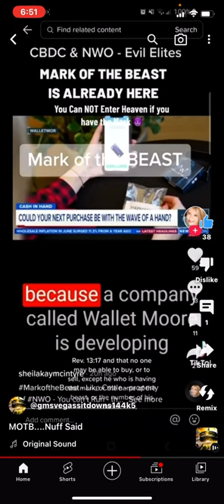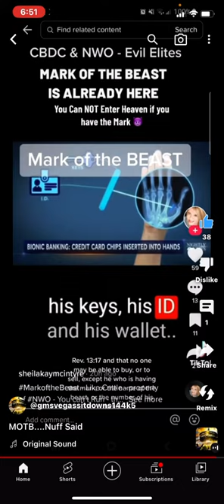Repost @gmsvegassitdowns144k5 : MOTB….enough said 👉🏻📖📝👈🏻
‎𐤉𐤄𐤅𐤄 = YAHAWAH
‎𐤉𐤄𐤅𐤔𐤏 = YAHAWASHI

• Ha = The
• QaDash = Holy
• RAWCHAA = Spirit

WARRIORS 4 YAHAWASHI PTX YOHANAN144k

Espanol/Spanish

⚔️ W4Y 📖 WARRIORS 4 YAHAWASHI

THAWADAH YAHAWAH BAHASHAM YAHAWASHI FOR BUILDING THIS CAMP!!!

WARRIORS 4 YAHAWASHI W4Y at it again through the spirit and power of YAHAWAH BAHASHAM YAHAWASHI.